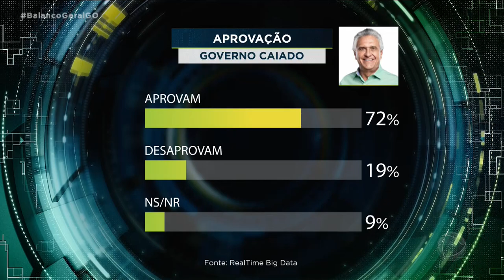AVALIAÇÃO DOS CEM DIAS DO GOVERNOR RONALDO CAIADO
O GOVERNADOR RONALDO PESQUISA DE OPINIÃO: CAIADO FOI REELEITO EM PRIMEIRO TURNO NAS ELEIÇÕES DE 2022 E, RECENTEMENTE, COMPLETOU 100 DIAS DO SEGUNDO MANDATO. A RECORDTV GOIÁS REALIZOU UMA PESQUISA DE OPINIÃO PARA SABER A AVALIAÇÃO DO POVO GOIANO EM RELAÇÃO A ESSES POUCO MAIS DE TRÊS MESES DE GOVERNO. A PESQUISA FOI REALIZADA PELO INSTITUTO REALTIME BIGDATA E FORAM ENTREVISTADOS 1.200 ELEITORES, ENTRE OS DIAS 12 E 13 DE ABRIL. A MARGEM DE ERRO É DE 3 PONTOS PARA MAIS OU PARA MENOS. O NÍVEL DE CONFIANÇA É DE 95%. VAMOS AOS RESULTADOS.